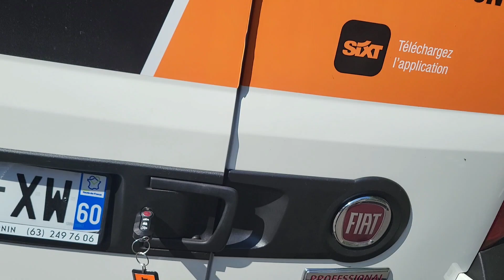Vlog ci trasferiamo!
Eccoci di ritorno con un nuovo video!
scusate l'assenza, ma è stato un periodo di cambiamenti.
Da giugno a trasferimento completato cercheremo di essere più presenti sul canale!